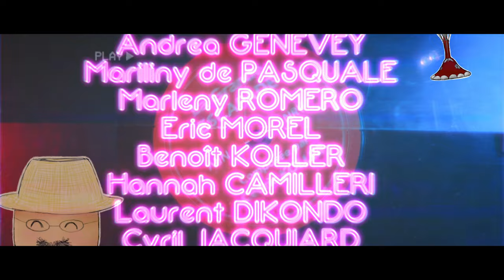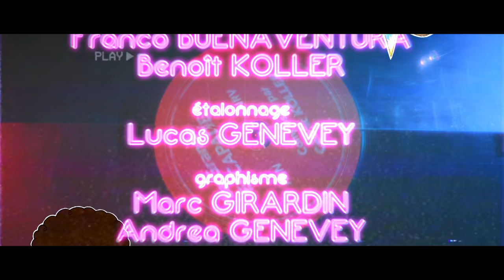La Grande Escapade - épisode 5 (fin)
Hélo les abricots !!!

Bienvenue dans ce qui semble être le dernier épisode de l'aventure de La Grande Escapade
Alors que la coupe de abb... Bon vous savez déjà tout cela si vous êtes ici, donc voici le topo : Laurent est pris en chasse par le mystérieux voleur de coupe, qui de plus menace de le rattraper au volant de son bolide mono vitesse !!! Que vas faire Laurent, vas-il ce sortie de ce pétrin, le pouvoir fromager de la fêtes des vignerons vas t'il le sauver ? ... Pour le savoir et bien regarde pardi !!!

Retrouve nous sur méjon.ch et notre chaine youtube

Crédits :
produit par :
Radio NRV

écrit et réalisé par :
Laurent Dikondo, Lucas Genevey et Benoît Koller

bande originale composée par :
Cédric Koller

casting :
Laurent Dikondo
Benoît Koller
Jean-Raoul Schoper
Jocelyn Morand
Jean Fontannaz
Michel Chevalley
Stéphane Simonet
Grégoire Dewarrat
Christian Emery
Talya Bürky
Tania Gamboni
Mathieu Dutoit
Thibault Moret
Noah Stillavato
Alessandro Feniello
Tahia Madorin
Konrad Piatek
Nolan Barbey
Jérémie Burgy
Sarah Alili
Mateo Aebischer
Andrea Genevey
Hannah Camilleri
Fanny Perroud
Lucas Genevey
Clémence Grandjean
Killian Pasche
Julien Girardin

doublage :
narrateur doc animalier    Laurent Dikondo
narrateur sexy fondue / John Badass   Benoît Koller

figuration animale :
chat  Tigrou
hamster  Stitch

dresseuse :
Hannah Camilleri

accessoires / costumes
Monica Genevey
Alexandre Genevey
Andrea Genevey
Mariliny de Pasquale
Marleny Romero
Eric Morel
Benoît Koller
Hannah Camilleri
Laurent Dikondo
Cyril Jacquiard

régie :
Christian Emery
Alexandre Genevey
Marie-Claude Dikondo
Grégoire Dewarrat
Stéphane Simonet

montage :
Lucas Genevey
Laurent Dikondo

bruitages :
Mateo Aebischer
Sarah Alili
Noah Stillavato
Konrad Piatek

mixage :
Laurent Dikondo
Benoît Koller

VFX / animation
Franco Buenaventura
Benoît Koller

étalonnage
Lucas Genevey

graphisme
Marc Girardin
Andrea Genevey

original soundtrack
Cédric Koller

musiques utilisés
Bonus Points – Creamsicle

remerciement
CO de la Veveyse
Méjon Friboua
Aluna
fromagerie Piller
famille Koller
famille Genevey
famille Dikondo
famille Camilleri
Eric Morel
cinéma Sirius

Alors on lie tout la description ?! Félicitation tu vient de gagner une fausse anecdote de tournage :
A l'origine la série devait faire 70min et être découper en 10 épisodes, le triporteur devait avoir quatre roues et le costume de Laurent était à longue manche, mais à cause de restriction budgétaire l'on n'as du découper tout cela en deux ...

Blague à part merci de nous avoir été fidèle durant l'aventure, le succès c'est grâce a toi !
Le plaisir c'est grâce à toi, et ces génériques totalement fou, c'est grâce a toi aussi ... Merci

Radio NRV

Aller décroche maintenant, il y a d'autre choses que les génériques et les descriptions youtube dans la vie ...